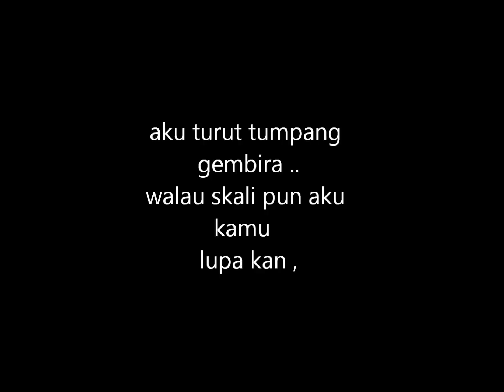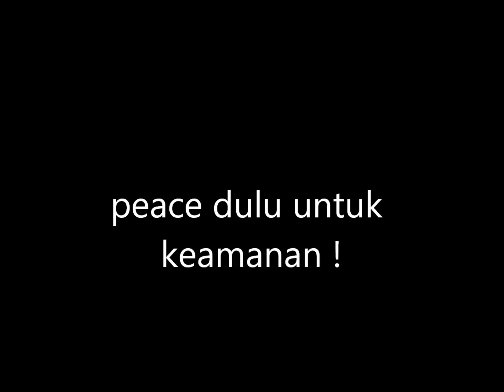dulu kini selama nya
sekadar suka-suka ..